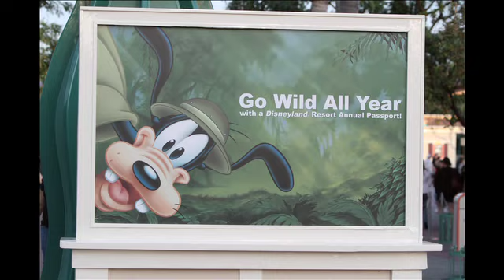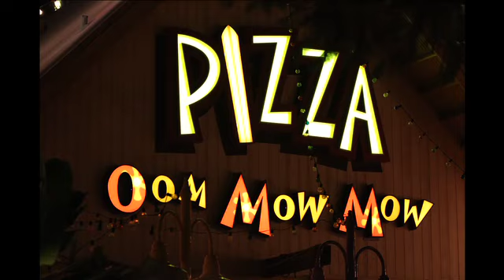Disneyland on a Sunday Nigh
We like to take off on a Sunday afternoon and hit the park. We're season pass holders, and Sunday night the crowds generally lift. But not this Sunday -- cheerleaders everywhere! Some kind of convention. Still nice to get some shots of the lights, signs and magic.